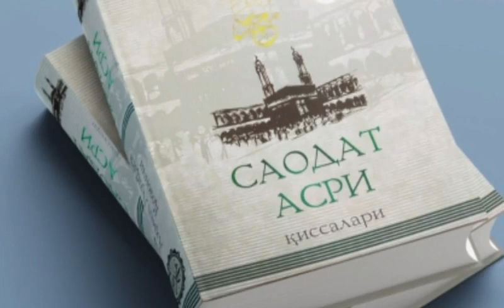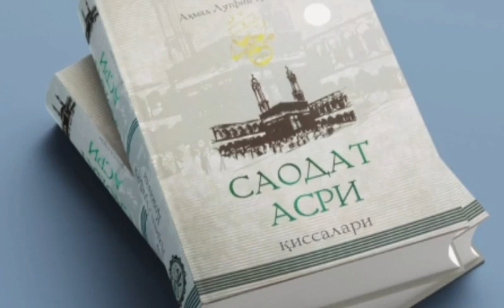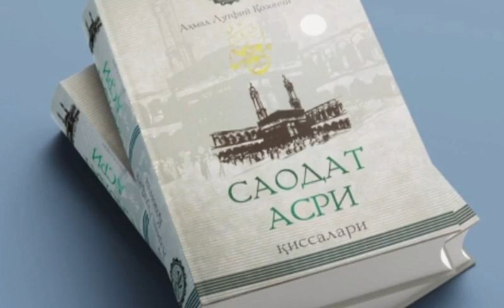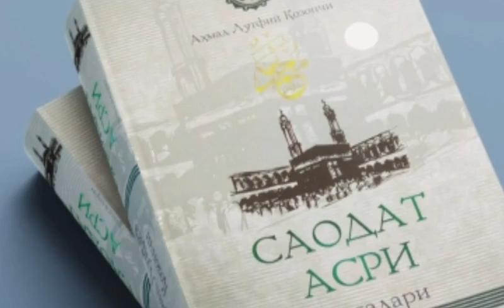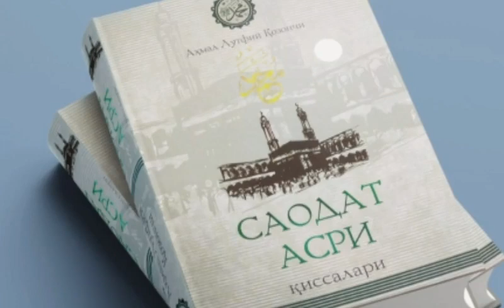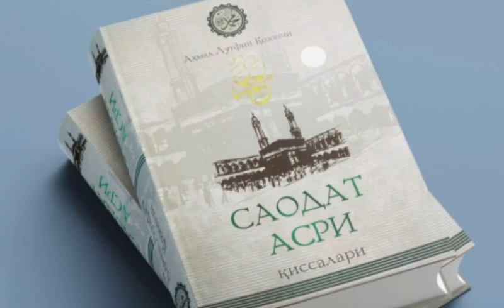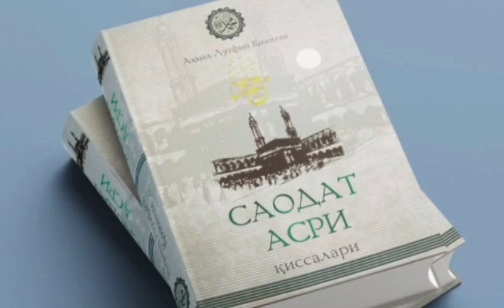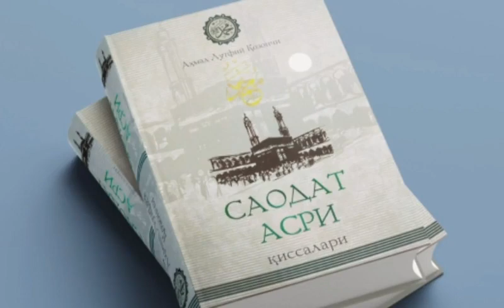Saodat Asri Qissalari, 43 - qism, Ichkilikli mehmondorchilik.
..Assalomu alaykum.